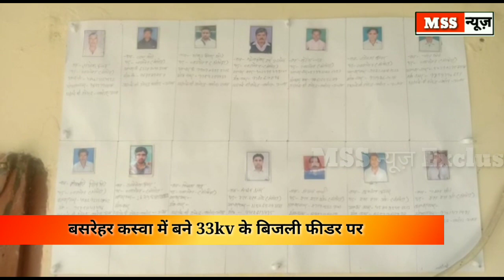Samvida कर्मियों को नही मिली Salary तो करना पड़ा यह काम- Basrehar Etawah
MSS न्यूज़

रिपोर्ट- राजेन्द्र कुमार

संविदा कर्मियों को नही मिली सैलरी तो करना पड़ा यह काम

बिजली लाइनमैनों ने की शांति पूर्वक हड़ताल
बसरेहर कस्वा में बने 33kv के बिजली फीडर पर आज संविदा कर्मचारी लाइनमैनों ने हाथ पर काली पट्टी बांध कर कार्य बहिष्कार किया। संविदा कर्मचारी  लाइनमैन महेंद्र सिंह,चरण सिंह,संजेश कुमार,लाल सिंह,अशोक कुमार,राजेश कुमार,सुरेश कुमार,संजय वर्मा उनका कहना है। जब तक हमारा 4 महीने का रुका हुआ वेतन व अन्य मांगे पूरी नही की जाएगी।तब तक हम संविदा कर्मचारी कोई भी विद्युत कार्य नहीं करेंगे।अगर हमारी हड़ताल के बीच कहीं की लाइन टूटती है। तो हम लोग उसे ठीक नही करेंगे। हम लोग वहां कोई भी कार्य करने नहीं जाएंगे। जब तक हमारी मांगे सरकार मांगे पूरी नही करेगी तब तक कोई कार्य नहीं किया जाएगा।